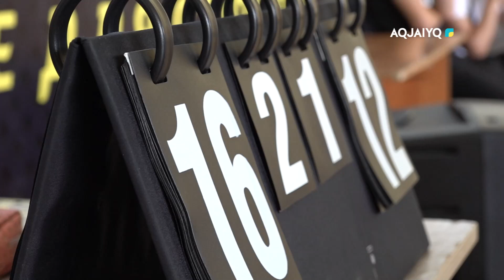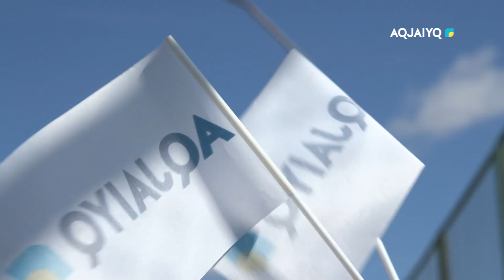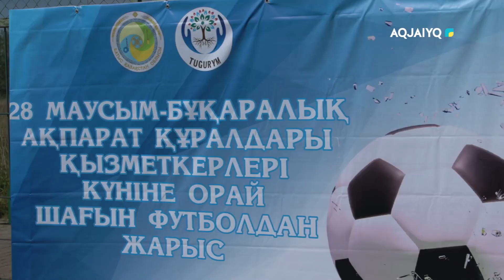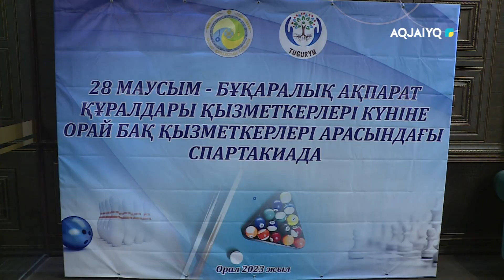Спорт time (01.07.2023)